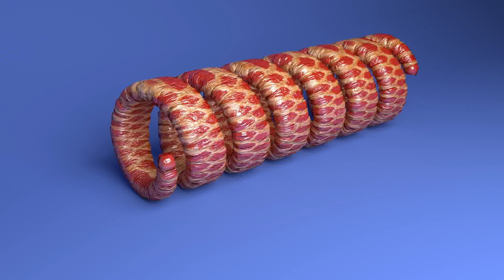Soft body simulation Blender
Soft body test. There's not much to say made with Blender 2.71 just testing softbody physics.